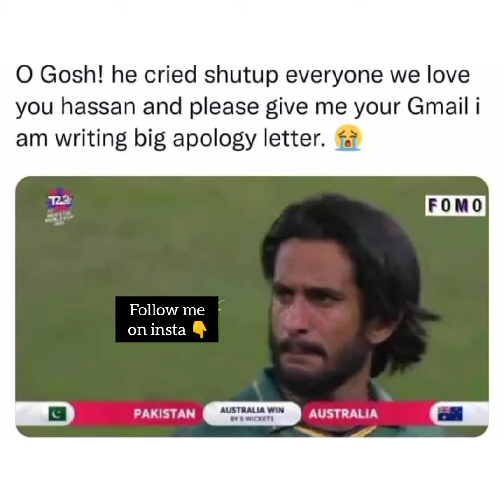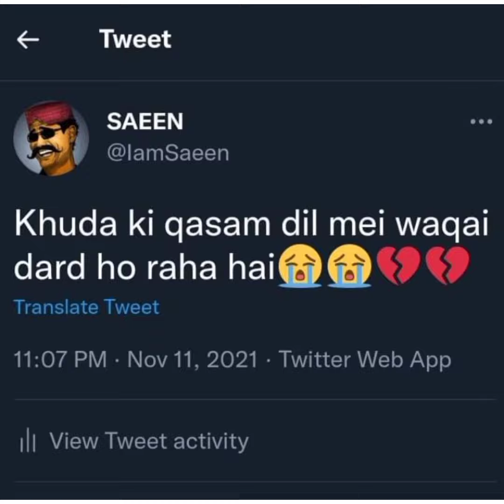Pakistan vs Australia semi Final ||Indian fans k kushi me bhangray|| Pakistani fans udas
Pakistan vs Australia semi final bht interesting match the but
We lost the match.
Hassan Ali ne catch drop kia I guess pressure main qk awam pe itna pressure tha tou team pe kitna hoga.In the end hassan ali ki ankho me anso or face pe afsos tha.
They need our support☺️
Lakin pakistani team nay effort ki fight ki in the end ek team ne harna tha but we won the heart ❤️.
Indian fans bht kush hy humne b unhin kafi troll kia or memes banai ab hamare bari hy✅
Lets enjoy the memes together
We love you Pakistani team ❤️
Tum jeeto ya haroo
sunno
Hamin tumse pyar hy 😂